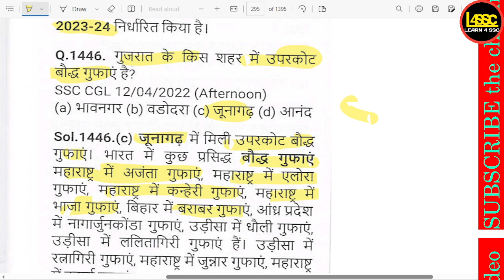गुजरात के किस शहर में उपरकोट बौद्ध गुफाएं स्थित हैं?, In which city of Gujarat are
writeralok
गुजरात के किस शहर में उपरकोट बौद्ध गुफाएं स्थित हैं?, In which city of Gujarat are the Uparkot Buddhist caves located?, Gujarat ke kis shahar mein Uparkot Bauddh gufayein sthit hain?